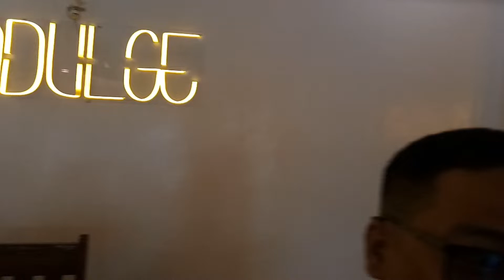HAPPY 37TH BIRTHDAY HUBBY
@ZACKIES RESTAURANT